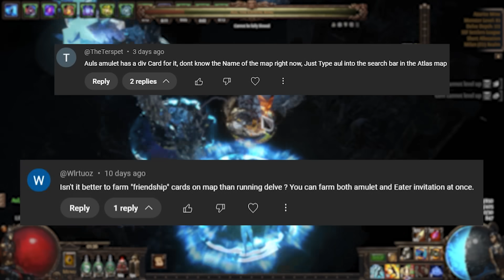How To Make SSF Juggernaut Armour Stacker - From Zero to Hero | Part 2 | Path of Exile 3.25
It's time for SSF Journey!

🔴 You wanna support me? 🔴
Thanks so much to these heroes for supporting me:
- Joe Gibbs

Pantheons:
Arakaali
Shakari